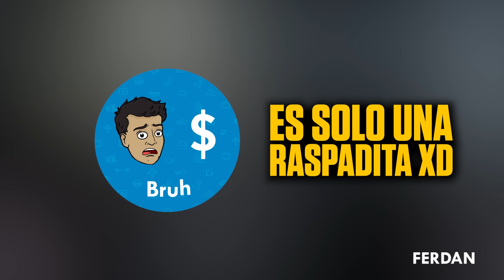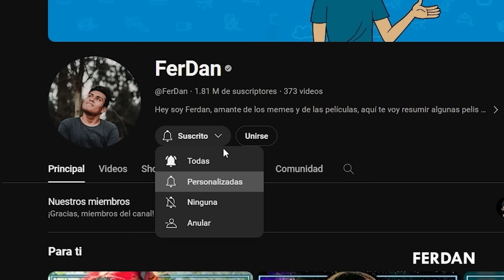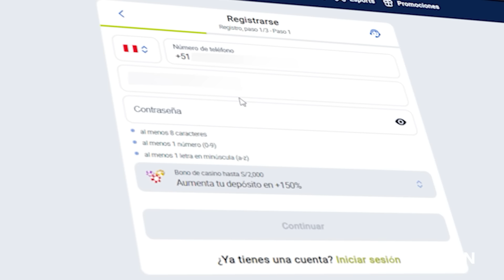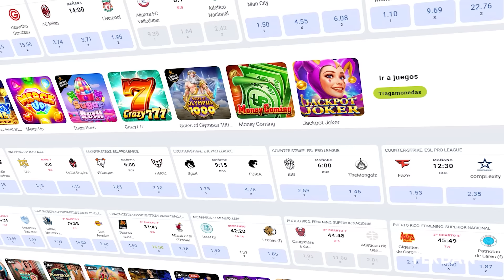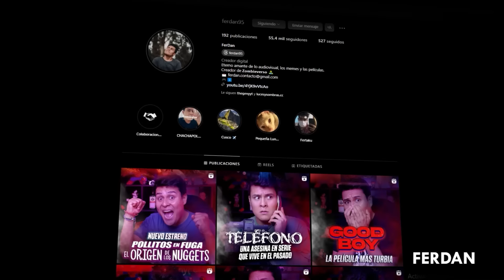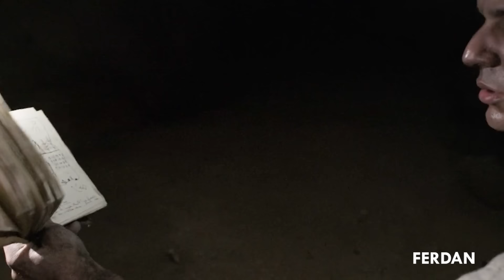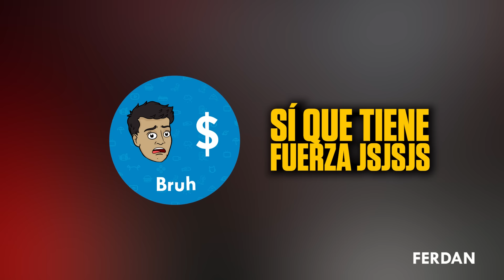THE DEEP DARK no te robes nada de la mina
+18 | Si eres mayor de 18 años, regístrese con el código de promoción FERDAN y recibirá una devolución del 125% hasta un máximo de S/1000 en desportes e un bono del 150% hasta S/2000 en casino.

¡Hola manos!
Un grupo de mineros que se nota que no han pasado una noche en rinconada, se aventuran a una búsqueda misteriosa de una tumba antigua que, tiene toda la pinta de que no van a salir vivos de ahí, pero dale la burra al trigo, nunca hacen caso y se meten.